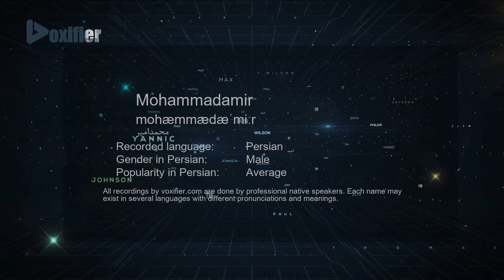How to Pronunce Mohammadamir (محمدامیر) in Persian (Farsi) - Voxifier.com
This is the Persian (Farsi) pronunciation, gender, and phonetics recording of the name Mohammadamir (محمدامیر). The same name may exist in other languages with different pronunciations. Check the meaning of name along with other possible pronunciations or similar names for free Voxifier uses the help of expert linguists to simplify pronunciations by replacing some special sounds with sounds more commonly available across all languages.